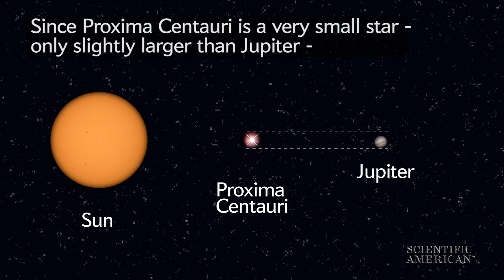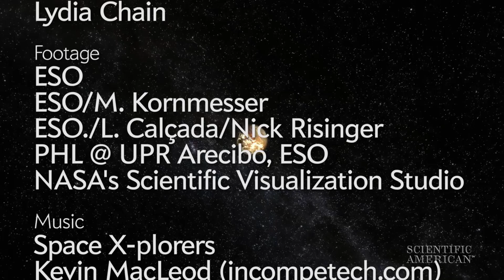Could the Nearest Earth-Like Planet Be Right Next Door?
Researchers discovered an exoplanet that could be habitable orbiting Proxima Centauri, the closest star to our solar system.

Produced with support from Explore Scientific (explorescientificusa.com)